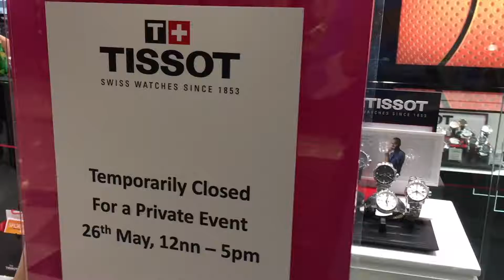Bromance Channel EP 6 Tissot X NBA Watch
【Bromance Channel EP6 TISSOT X NBA手錶現場直擊】
26秒短片話你知，TISSOT X NBA手錶發佈會有咩睇～！！
如果大家以為巴打籃球有收錢出依個Video，以為賣廣告，咁你就錯了！純粹見TISSOT公關好勤力同好有誠意，連我地D細Page都邀請，拍返套搞笑片LOL

‪＃‎一蚊都無收過‬
‪＃‎最爽係主持人金寶‬
‪＃‎有公牛有勇士但無爵士‬
‪＃‎主持人有異性無人性‬
貝兒 Joannabelle一take過非常專業！
Tissot Limitless Challenge 2015